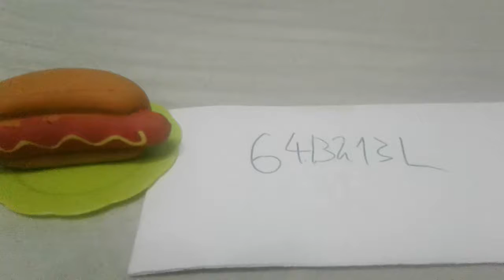Minecraft ep 1/ ne cunoaștem lumea